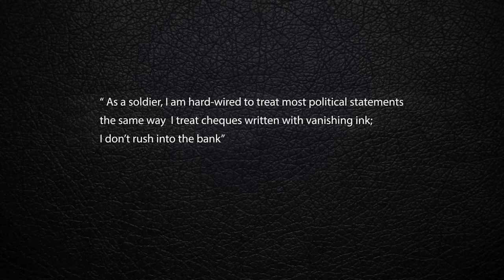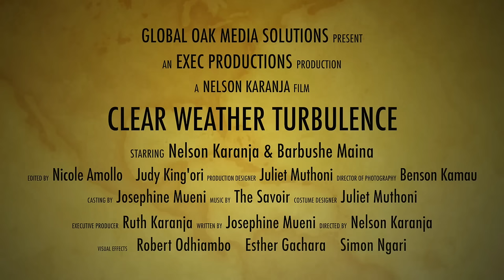Global Oak Media Solutions - Clear Weather Turbulence (Pre-production Trailer)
"Like any other war, the war on corruption has only two parties. On the one hand you have active combatants and on the other, well, collateral damage" VOTE YES for the production of this Kenyan Movie